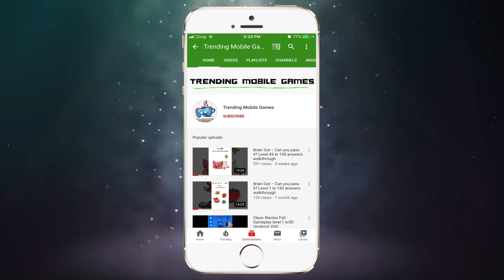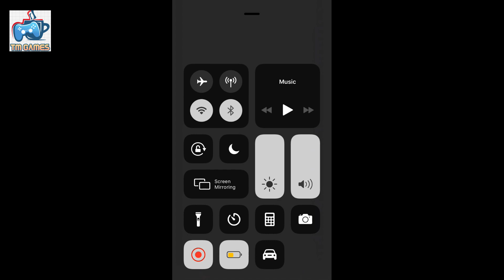Crazy Fruits-Ninja Attack gameplay Walkthrough (iOS-Android)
Welcome to the dojo, ninja. Your objective: become a master of slicing fruit! What better way to do that than play Fruit Ninja, the original hit fruit-slicing mobile game? 🍉

Unsheathe your blade and start the juicy carnage with the three classic game modes that billions of players have come to know and love. Experience the thrill of setting a new high score in the fan-favourite Arcade mode as you focus on dodging bombs and slicing massive combos with the help of the special Double Score, Freeze or Frenzy bananas. Need something less intense? Simply relax and slash for stress relief in Zen Mode. Finally, cut as much as you can in the endless Classic mode – just avoid the bombs and make sure you don’t drop the fruit! Make your game even more exciting by equipping special powerups that will give your score a juicy boost. 🍓

Once you’ve sharpened your skills and reflexes, put them to the test in Event mode, where you’ll enter challenging and intense clashes with characters like Truffles the pig, Mari and Rinjin for the chance to win unique swords and dojos that can be used in Classic, Zen and Arcade mode. Spice up your day and make yourself more energetic in our daily Challenge mode - can you out-slice the other ninjas for special prizes and glory? 🏆

Prove to your friends and family that you’re the top ninja around. Show them how much you can cut in a shared-screen local multiplayer match, or compare your score with your friends to rise through the ranks and reach the top of the leaderboard! Big fan of Fruit Ninja: Puss in Boots? Be sure to challenge yourself with the entertaining and addictive minigames and find your favourite! 🍒

What are you waiting for? Whether you're playing for some mindless fun and trying to relax and pass the time, or trying to improve your skills as a master ninja, this is the game for you. Enjoy the awesomeness and believe the hype of Fruit Ninja – chop chop! ⚔️